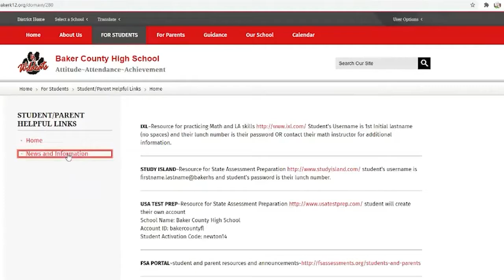Growl Wednesday 100720